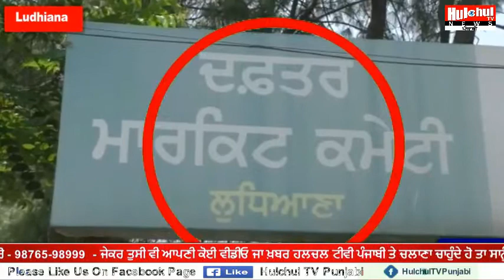ਪੁਲਿਸ ਮੁਲਾਜ਼ਮ ਟਮਾਟਰ ਚੋਰੀ ਕਰਦਾ ਸੀਸੀਟੀਵੀ ਕੈਮਰੇ ਚ ਕੈਦ, ਵੀਡੀਓ ਵਾਇਰਲ